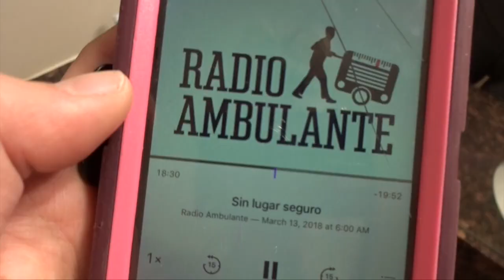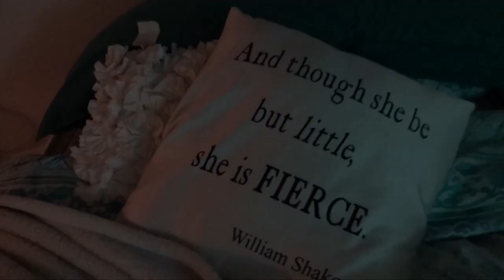Brutally Realistic College Night Routine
Before the school year ended I wanted to showcase my extremely glamorous night routine. !Disfruta!